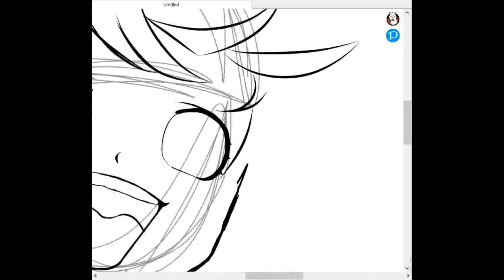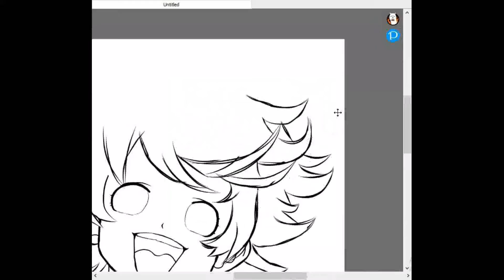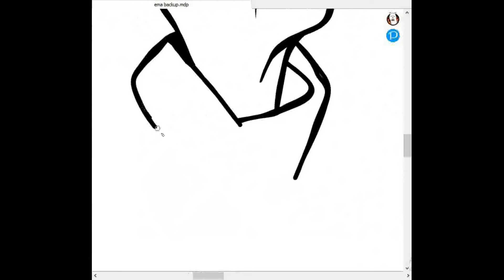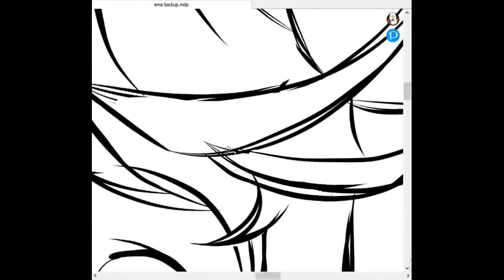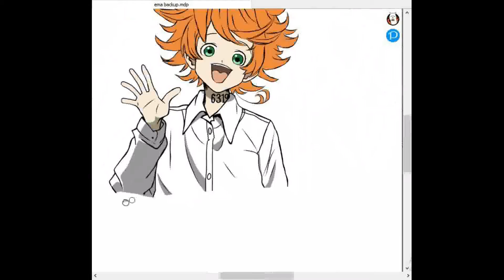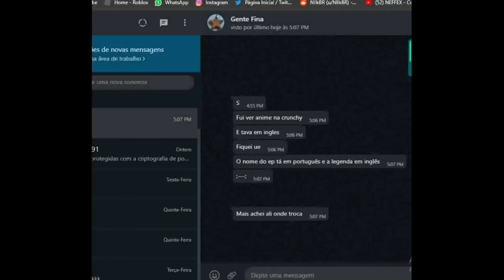Desenhando a Emma [Drawing the Emma] -The Promised Neverland-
In this video I show me drawing the Emma on the computer using the mouse.
Nesse vídeo eu mostro eu desenhando o Emma no computador usando o mouse.